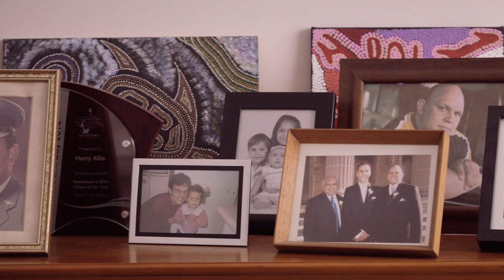Australian Hearing: Essence & Purpose - Harry's story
Like many seniors, Harry tried to ignore his hearing loss.

We follow him through his denial to recognising the need to act for himself and his family.

Harry’s life goes full circle as he realises he doesn’t have to miss out.